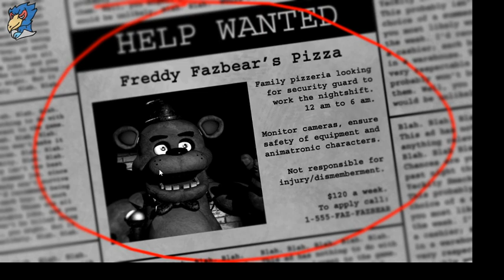FNAF (Part 1) Duck, duck, chicken?